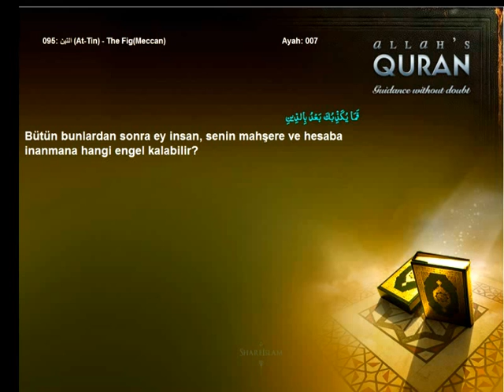Quran Turkish only 095 التين At Tin The FigMeccanIslam4peace com